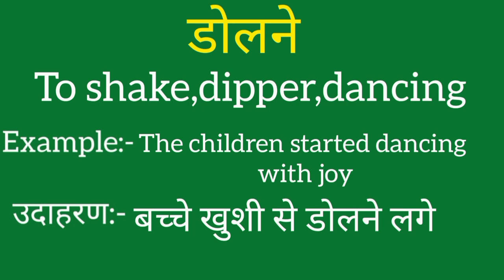Dolne ko english mein kya kahate hain | Dolne ki meaning | Dolne ki spelling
Dolne ko english mein kya kahate hain
Dolne ki meaning
Dolne ki spelling
Dolne ki english